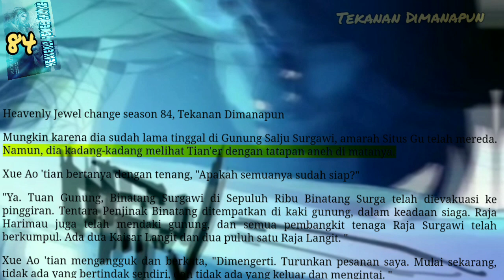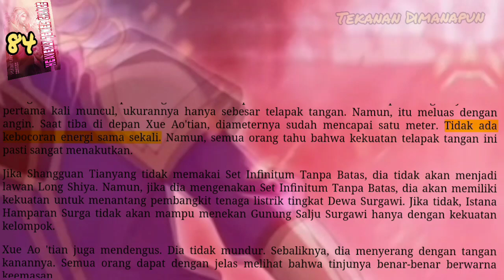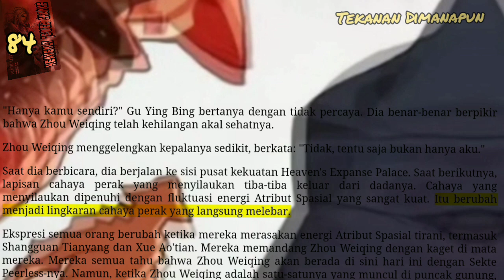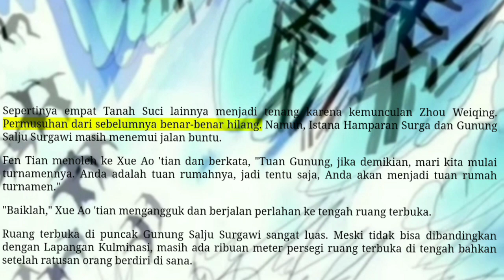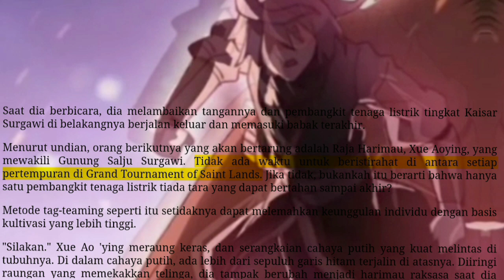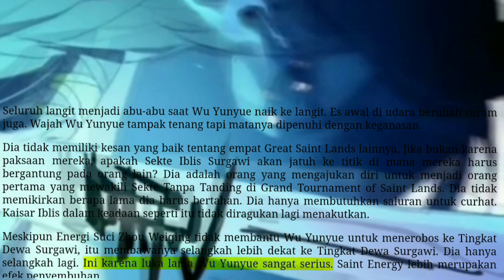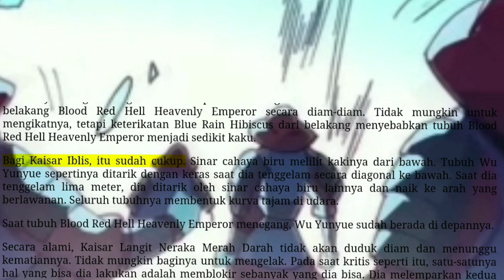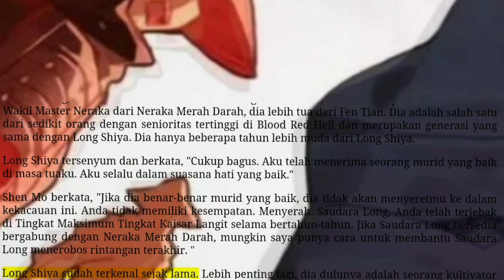Tekanan Dimanapun, HJC 84